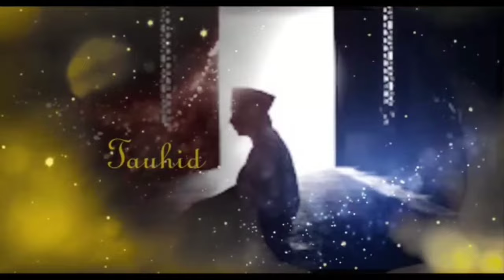💥GAWAT! DINASTI BAPAK & MERTUA DIPREDIKSI BAKAL RUNTUH